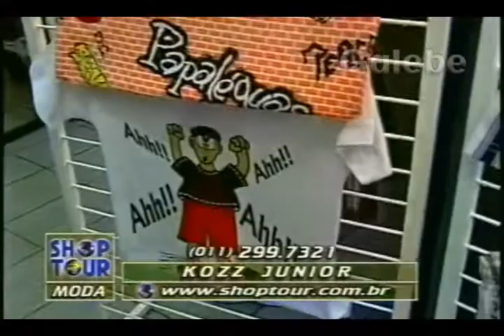KOZZ JUNIOR CRIS MELO GALEBE 12 09 1997